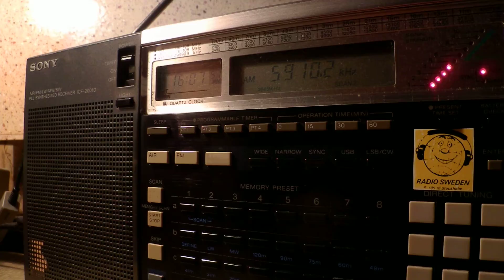20 11 2014 Shiokaze Sea Breeze in English to NoKorea 1606 on 5910 Ibaragi Koga Yamata